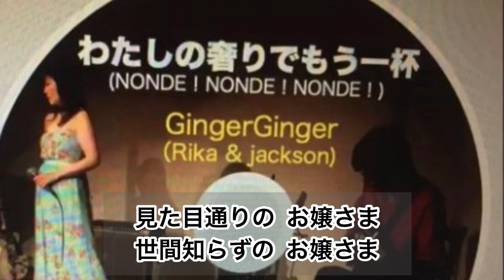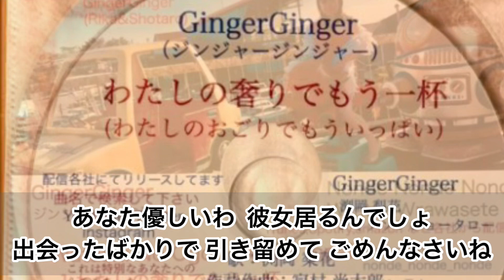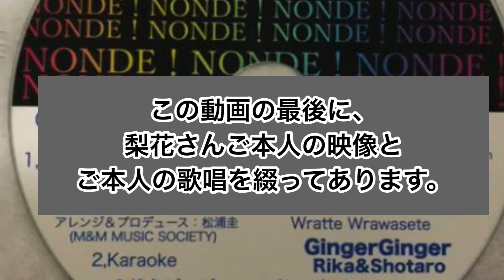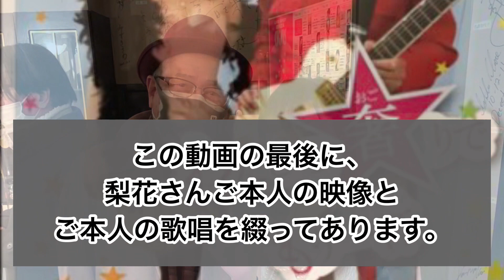2023.06.10 わたしの奢りでもう一杯/梨花 sung by Yuji NASU 奈須雄二 【梨花（渕岡梨花）さんを偲んで】★動画の後半は梨花さんご本人映像と歌唱あり♫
■渕岡梨花さんを偲んで■

2018年10月にリリースされた「わたしの奢りでもう一杯」は、作詞作曲の寂村尚太郎（ジャクソンショータロー）さんと梨花（渕岡梨花）さんの二人のユニットのオリジナル曲。

梨花さんは、歌の手帖のKリーグ歌謡祭で最優秀歌唱賞を受賞された歌うま歌手。

その梨花さんは、2022年5月に急逝されました。歌友だった私は、その訃報を聞いて、とてもショックでした。

6月11日は、梨花さんのお誕生日でした。

今日は、2023年6月10日。明日の梨花さんのお誕生日を偲んで、オリジナル曲の「わたしの奢りでもう一杯」を歌ってみました。

なお、この動画の最後には、梨花さんご本人の映像と歌唱の動画を綴っております（出典元は、【youtube】わたしの奢りでもう一杯チャンネル）。